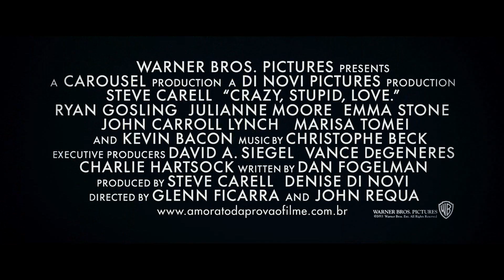Amor a Toda Prova - trailer legendado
O filme Amor a Toda Prova mostra o dilema de Cal Weaver (Steve Carell), um quarentão que vê sua vida "perfeita" desmoronar quando descobre que sua esposa Emily (Julianne Moore) o traiu e quer o divórcio. Na sua divertida busca para esquecer Emily, Cal conhece Jacob Palmer (Ryan Gosling) um jogador de trinta e poucos anos que vai ensiná-lo a ser solteiro novamente.